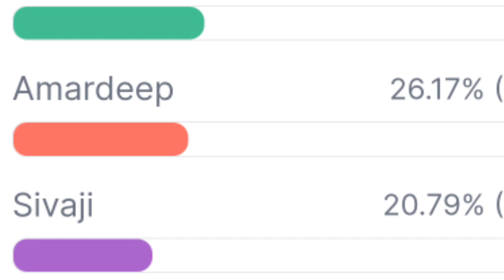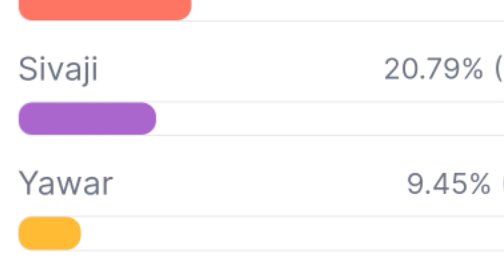bigg boss 7 telugu 12th week survey voting polls results | Eviction free pass Winner